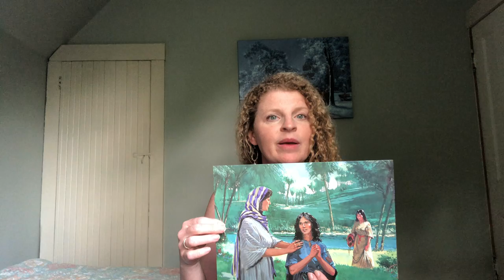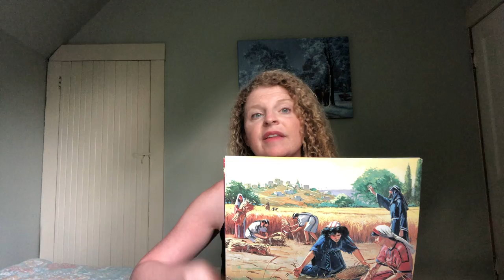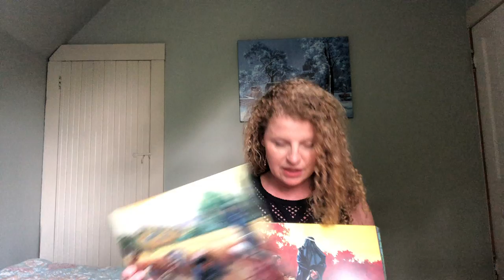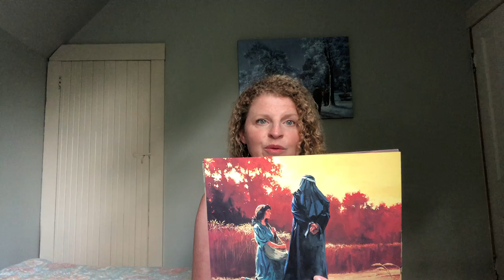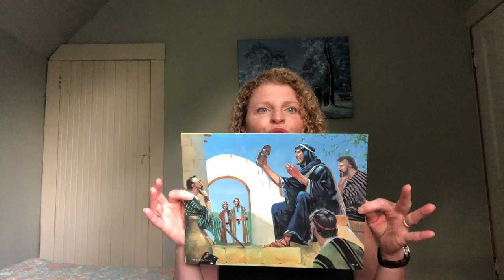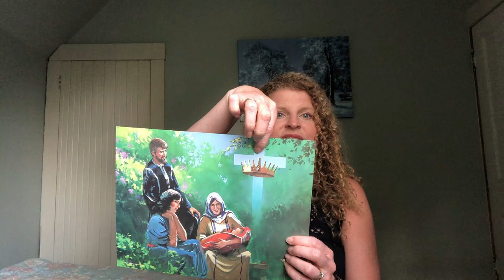Sunday School/ Lesson 11/ Ruth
Entire book of Ruth